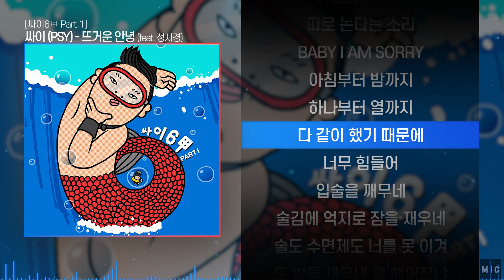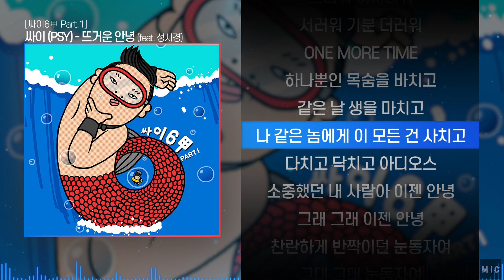싸이 (PSY) - 뜨거운 안녕 (feat. 성시경)ㅣ Lyrics / 가사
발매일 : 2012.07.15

싸이 (PSY) - 뜨거운 안녕 (feat. 성시경)

■ 음악 신청은 커뮤니티 참고 부탁드립니다.

■ 원본 :

■ 타임라인
00:00 싸이
00:44 성시경
00:49 싸이
00:51 성시경
00:57 싸이
00:58 성시경
01:04 싸이
01:06 성발라
01:21 싸이
01:50 성시경
01:56 싸이
01:58 성시경
02:03 싸이
02:05 성시경
02:11 싸이
02:12 성시경
02:18 싸이
02:42 성시경
02:47 싸이
02:49 성시경
02:55 싸이
02:57 성시경
03:02 싸이
03:04 성시경